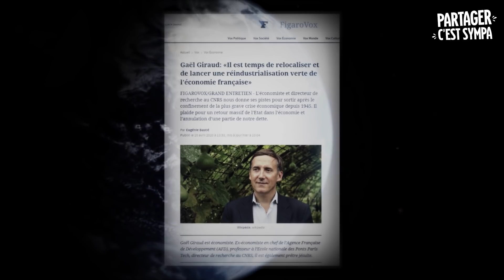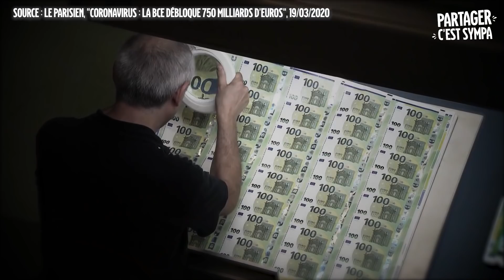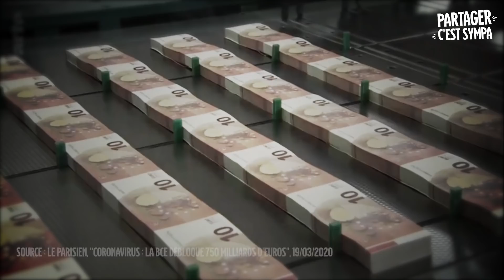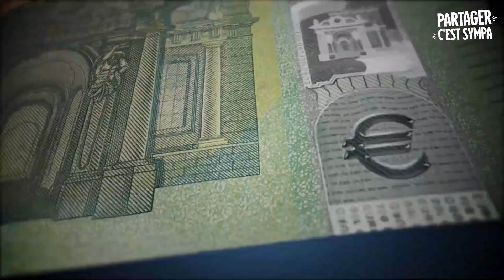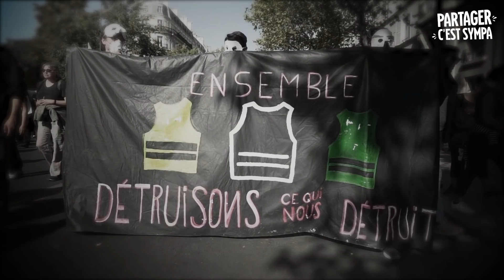Le Piège de la Dette se Referme sur l'Europe | Deux Choix s'offrent à Nous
L’Union Européenne est à un carrefour, l'heure est au choix, je vous laisse me dire dans les commentaires lequel des deux scénarios vous choisissez, et partagez cette vidéo pour que l’ensemble de notre société soit mis face à ce choix.

👍 Merci à toutes celles et ceux qui laisseront un pouce bleu !
►► Si vous en avez les moyens, soutenez notre taf sur Tipeee, offrez-nous une pinte par mois pour qu'on continue à faire des vidéos déter' ▶️

SOURCES : En commentaire épinglé.
Animation par Arnaud Huck, miniature par Ilyas Sfar et Olivier Escalon.
Cette vidéo a été produite par nos tipeurs.es, et avec le soutien du centre national du cinéma et de l’image animée - CNC Talent